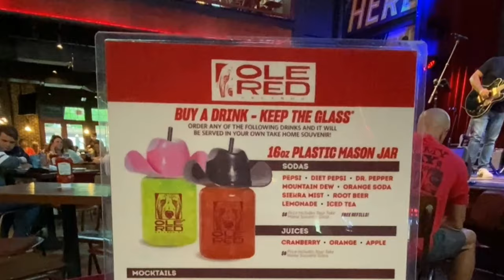Our Experience at OLE RED Restaurant in Orlando Florida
IIf you love live music while enjoying a great selection of food and beverages, Ole Red is one of the must-visit dining spots in Orlando that you should not miss out on. Bring along family or friends to have a blast with great beats, lively ambiance, and amazing food.